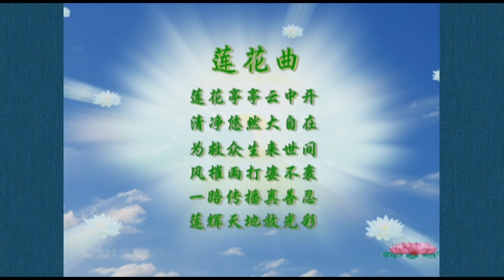頌神《 雪蓮 》 Saussurea MTV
雪蓮亭亭雲中開 清淨悠然大自在
為救眾生來世間 風摧雨打姿不衰